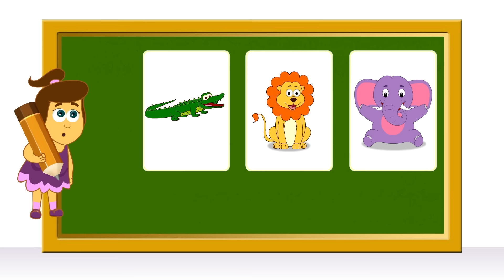Phalo Ke Rang Pehchano | Fruit Coloring With Mango | Educational Videos For Kids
संतरा, सेब, तरबूज जैसे कई सरे फलों के नाम जानिए उनमें रंग भर कर. मैंगो के साथ फलो में रंग भर कर उनके नाम जानिए और सिखयें फलों के नाम. ऐसे और भी वीडियोस के लिए अपने दोस्त एनी और बेन के साथ जुड़े.

Orange, Apple, Watermelons and much more learn fruits name by their color with your dear friend Mango and watch lots of fun videos and games right here in Annie aur Ben Ki Paathsala

0:00   Intro
0:07   Fruit Coloring With Mango
3:12   Learn Shapes While Building A House
4:39   Counting Is Fun With Annie And Ben - Chalo Kare Ginti
7:14   Learn Wild Animals With Cards With Annie
8:56   Mango Toy Machine - Mango Aur Khilauno Ki Machine
11:31   Learn Colors With Xylophone Cakes - Rang Seekho Cakes Ke Saath
16:11   Slice Fruits Colors - Phalo Ke Rang Seekho
17:56   Learn Numbers With Underwater Animals - Sankhya Seekho
18:58   Missing Animals Shapes
20:22   Mango And The Color Pool - Mango Aur Rango Ka Pool

About Annie Aur Ben Ki Paathshala:

Annie Aur Ben Ki Paathshala offers the best collection of learning videos for kids in Hindi, featuring the cutest characters Annie, Ben and Mango that make learning fun and easy for children!